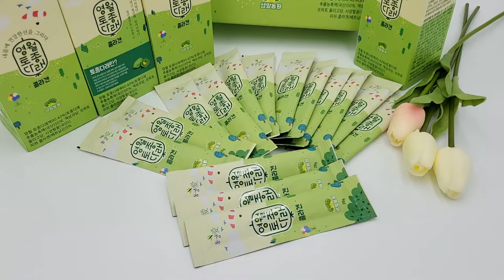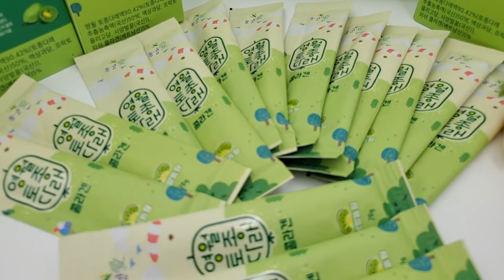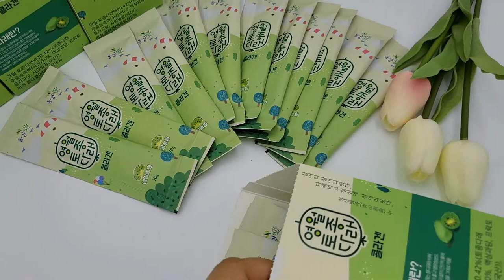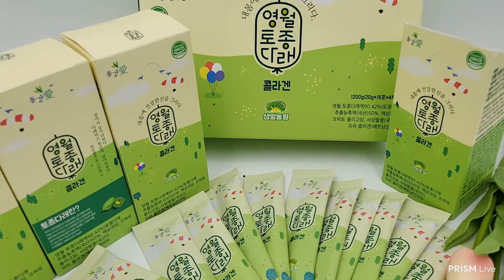토종다래로 만든 피쉬콜라겐 여성호르몬 관리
토종다래로만든 피쉬콜라겐 콜라겐젤리스틱
콜라겐젤리스틱

감사합니다